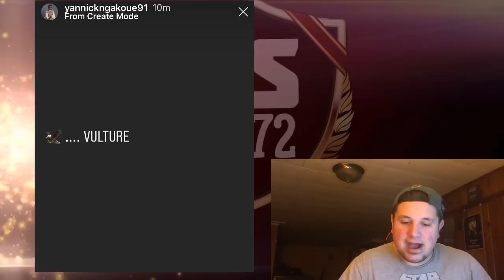Yannick Ngakoue Wants To Be Traded To The Eagles l Here’s Why l It Can’t Get More Clear Than This!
Die Hard Philadelphia Eagles fan Covering Eagles Free Agency, The Draft, and The Whole Entire Season

🟢Twitter.Com/joeyshakes72
🟢Xbox - THEN IT ENDS
🟢Ps4 - Joeyshakes72